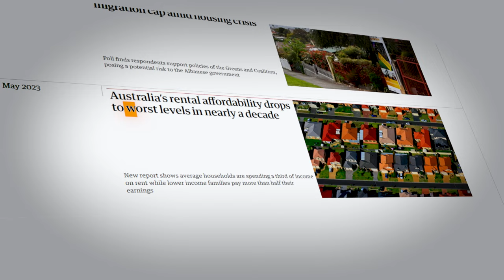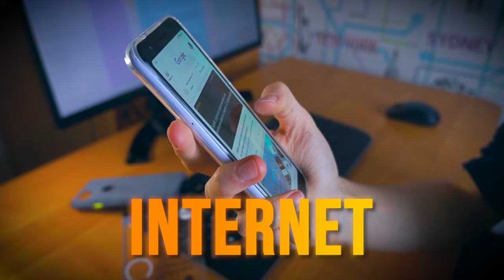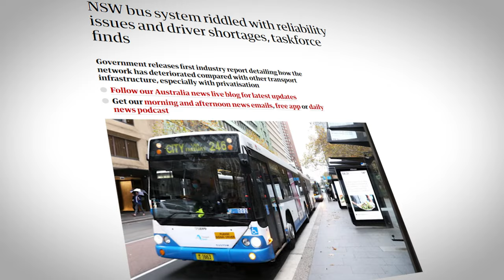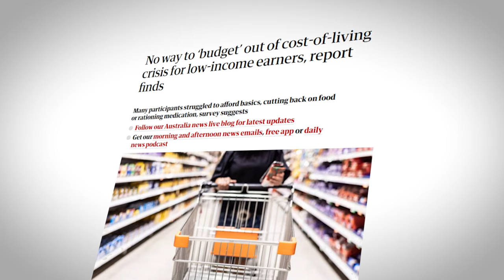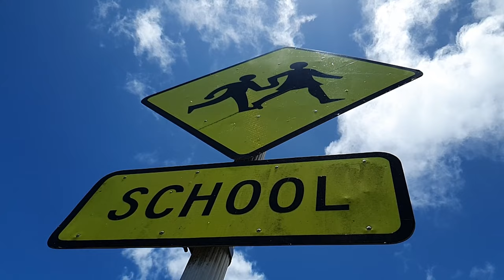Don't even THINK ABOUT moving to Australia until you watch this first!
Today we take a deep dive into what it really means to move To Australia.

From the soaring costs of living to the necessity of owning a car, they share their firsthand insights on the Australian lifestyle, expenses, and the unexpected realities of relocating.

Whether you're drawn by the allure of kangaroos, vast green spaces, or the promise of adventure in the great outdoors, this video is your comprehensive guide to preparing for life in Australia.

Discover the pros and cons, including the vibrant lifestyle and the challenges of adapting to a new culture. If you're considering making Australia your new home or just curious about life on the other side of the world, this video is a must-watch.

Reaching 10,000 subs has been a dream come true, and it's all thanks to you! We're looking forward to this new chapter and hope you'll join us for this exciting journey.

💻@thefothlife   - Our channel is your go-to space for tips, guides, and all the essential information you need for a fantastic extended family getaway.

Mitch's On The Horizon Timeline:
Left on our Full Time Travel Family Adventure: 9th Feb 2023